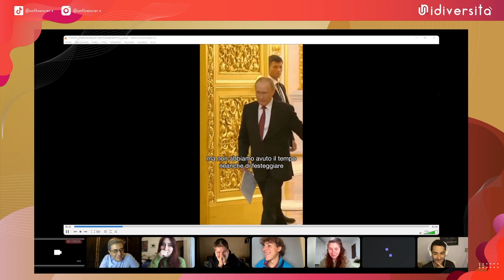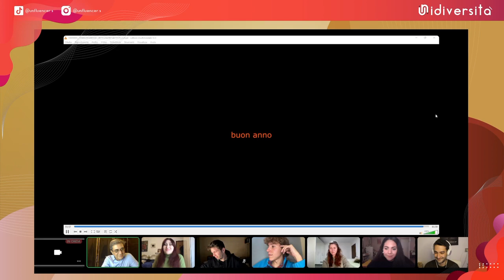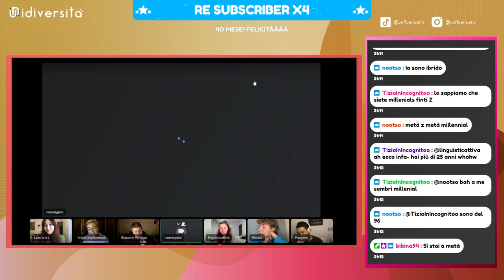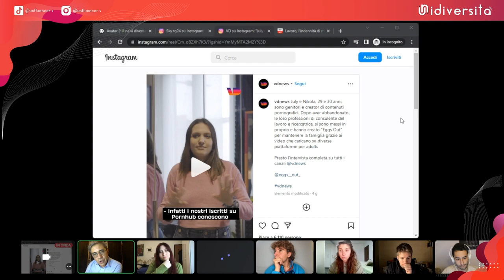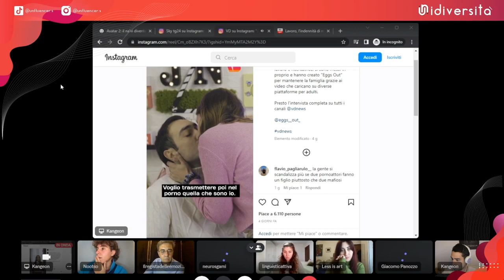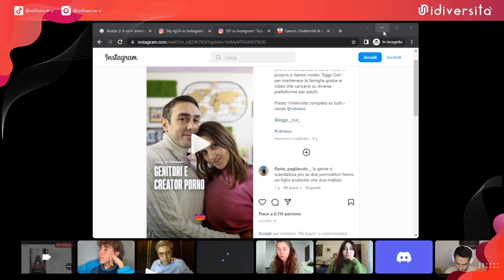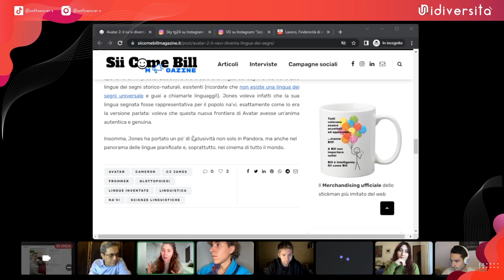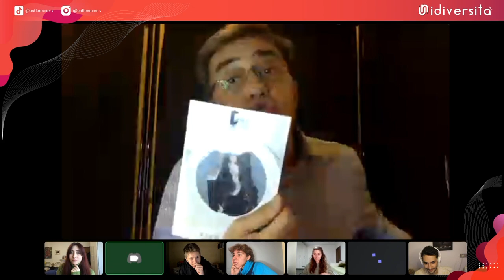Boomer Vs. Zoomer - Unidiversità